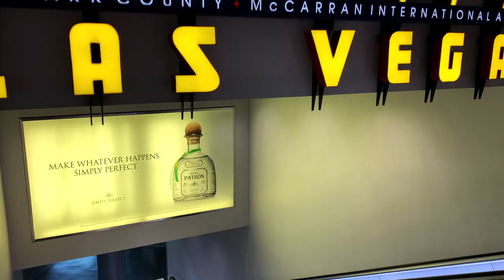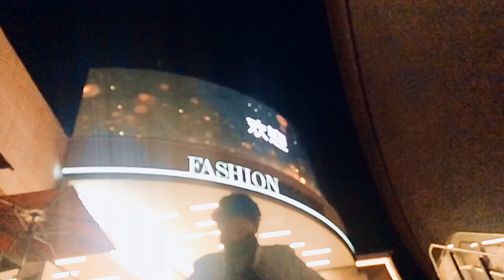Vegas Trip 2020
My awesome Vegas Trip 2020
Hope everyone enjoy watching this simple creative video I made